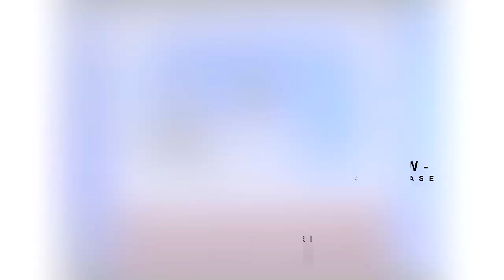2010 | ELECTRIC FORCE CREW | KOMICITE | COMEDY SHOW | BREAKING SHOWCASE | BTV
2010 | ELECTRIC FORCE CREW | KOMICITE | COMEDY SHOW | BREAKING SHOWCASE | BTV

BTV, SOFIA, BULGARIA 2010

Electric Force Crew 2010 featuring: Emo, Fisher, Little Maniac (Mako), Flamby (Thrumby)